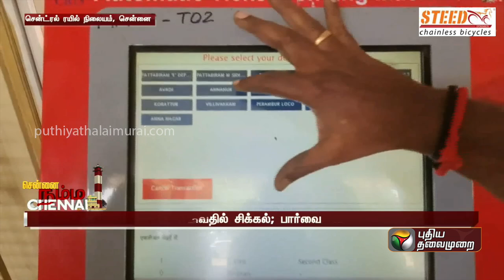சைலன்ட் ரயில் நிலையமாக மாற்றப்பட்டுள்ள சென்னை சென்ட்ரல்... மாற்றுத்திறனாளிகள் கோரிக்கை | PTT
சைலன்ட் ரயில் நிலையமாக மாற்றப்பட்டுள்ள சென்னை சென்ட்ரல்... பார்வையற்ற மாற்றுத்திறனாளிகள்
கோரிக்கை  | PTT